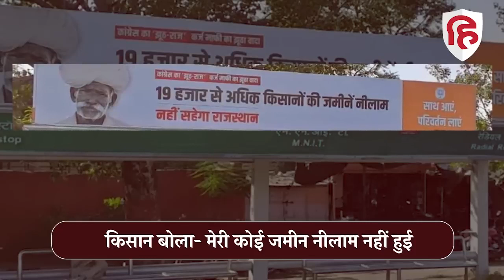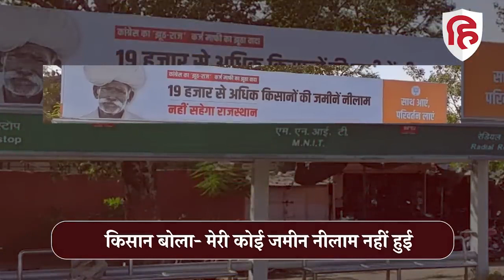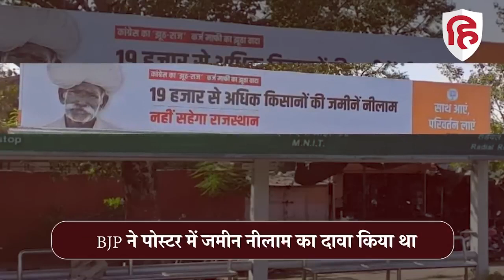madhuram jaipal 'मेरे पास 200 बीघा जमीन, कोई नीलाम नहीं हुई', बीजेपी के पोस्टर वाले किसान ने